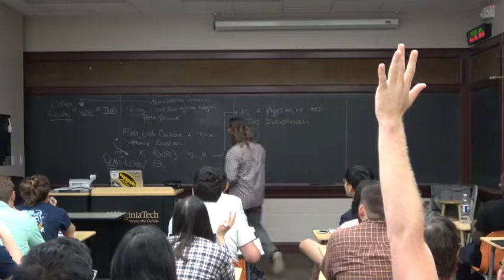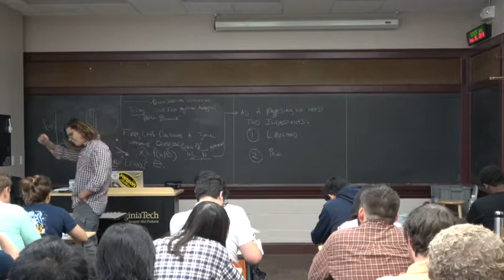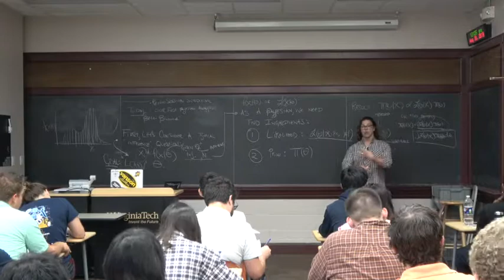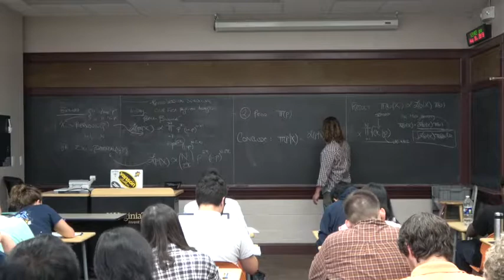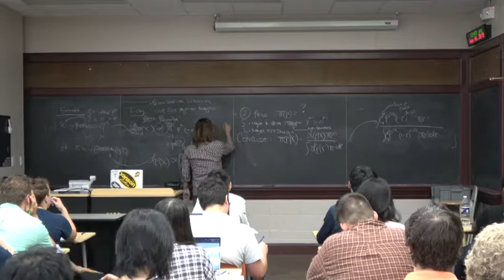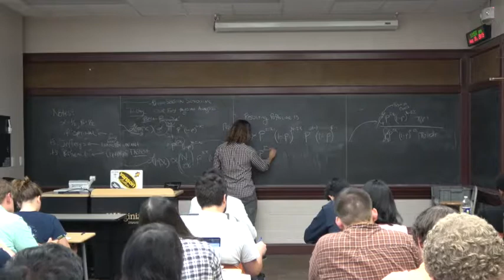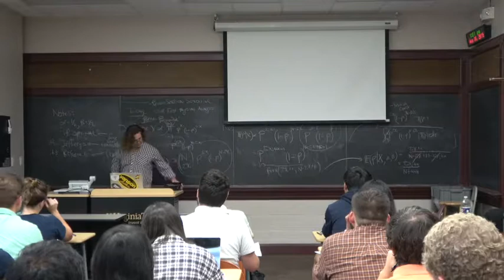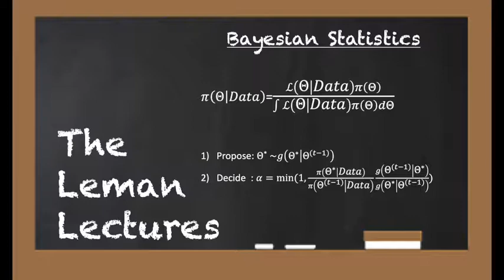Bayesian Statistics 08302019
August 30, 2019: Complete our first Bayesian analysis (Beta-Binomial) and discussion of prior hyperparameters.